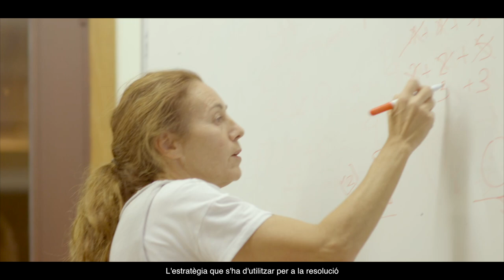AraMat Mòdul "Dimensions". Raonament i prova. La igualtat, les balances